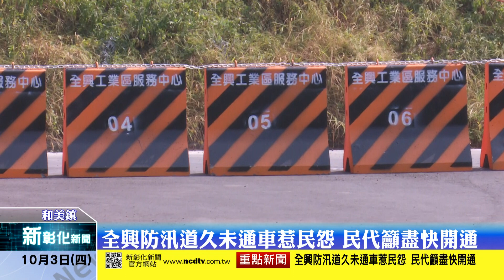新彰化新聞20191003 全興防汛道久未通車惹民怨 民代籲盡快開通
彰化縣全興工業區濱海路去年初進行維修整建，但至今一年過去，眼看路面都已經完成，但工程單位仍然封路，讓許多當地廠商以及民眾抱怨連連，彰化縣議員尤瑞春呼籲彰化縣政府盡快通車，讓廠商以及民眾可以不用再繞遠路。